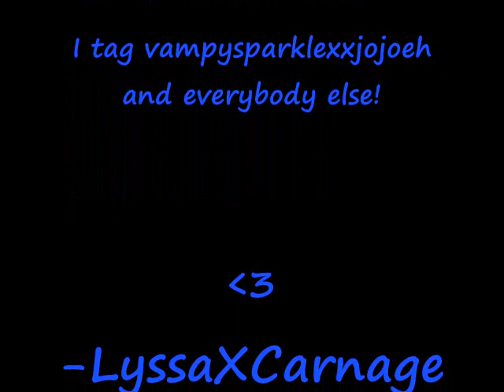Tag:25 Random Questions/Facts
I tag:

and everybody else who wants to do it! Leave me a video repsonse if you do this tag! :D

Questions:
1. Do you have any pets?
2. Name 3 things that are physically close to you.
3. What's the weather like right now?
4. Do you drive? If so have you crashed?
5. What time did you wake up this morning?
6. When was the last time you showered?
7. What was the last movie you saw?
8. What does your last text message say?
9. What's your ringtone?
10. Have you ever been to a different country?
11. Do you like sushi?
12. Where do you buy your groceries?
13. Have you ever taken medication to help you fall asleep faster?
14. How many siblings do you have?
15. Do you have a desktop computer or a laptop?
16. How old will you be turning on your next birthday?
17. Do you wear contacts or glasses?
18. Do you color your hair?
19. Tell me something you are planning to do today.
20. When was the last time you cried?
21. What is your perfect pizza topping?
22. Which do you prefer-hamburgers or cheeseburgers?
23. Have you ever had an all-nighter?
24. What is your eye color?
25. Can you taste the difference between Pepsi and Coke?